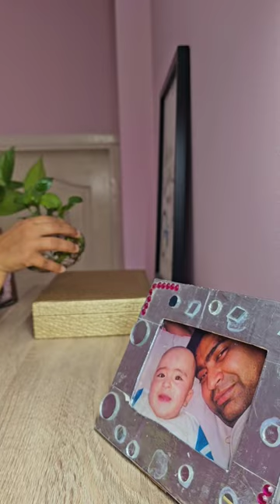Small Unnoticed Uncounted Household Chores